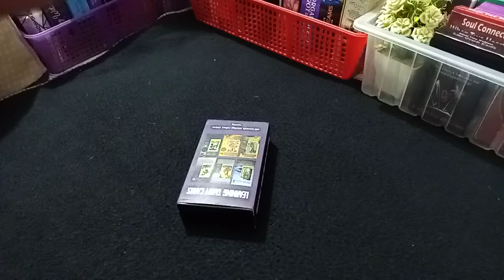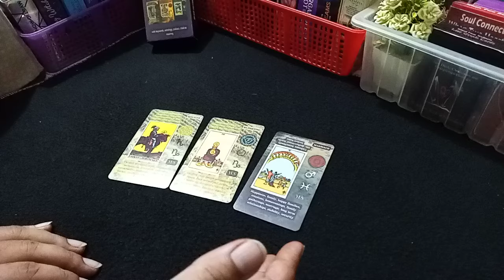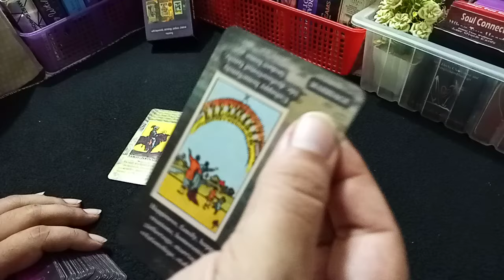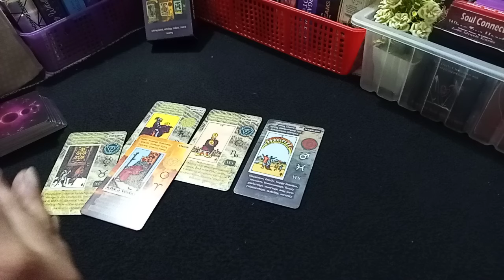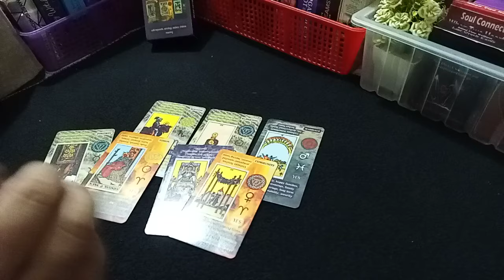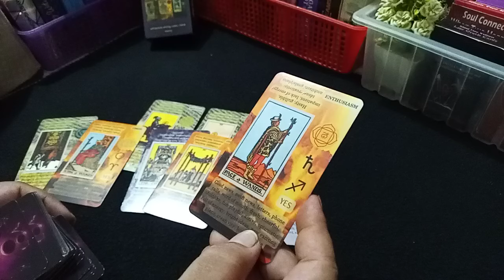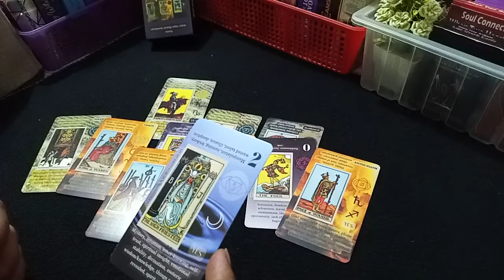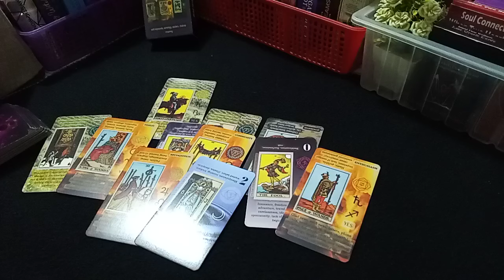💝JULY PREDICTION💝 HEALTH/WEALTH/LOVE/CAREER💝 HINDI-URDU TAROT